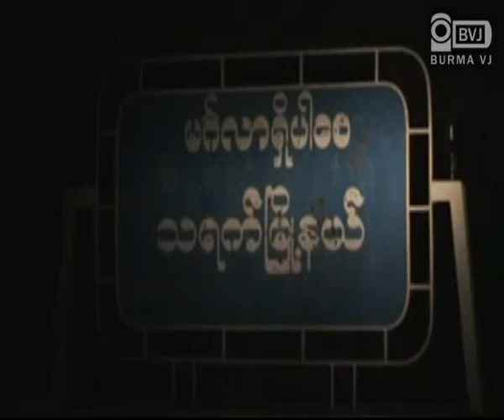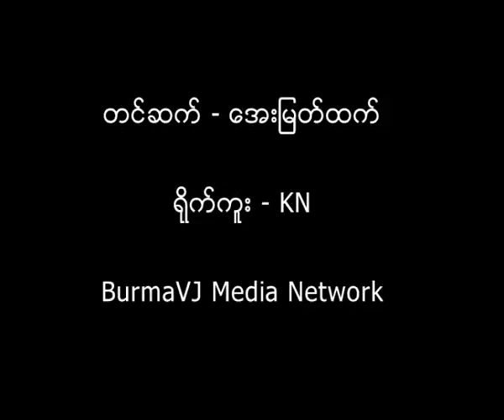People who are waiting for Min Ko Naing in front of Tayet Prison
ႏုိင္ငံေရး အရ ဖမ္းခဲ့တာပါ၊ ျပန္လႊတ္တဲ့အခါမွာလဲ ႏုိင္ငံေရး အရ ျပန္လႊတ္လုိက္တာပါလုိ႔ သရက္ေထာင္ကေန ဇန္နဝါရီလ ၁၃ ရက္ေန႔က လြတ္ေျမာက္လာတဲ့ ၈၈ မ်ဳိးဆက္ ေက်ာင္းသားေခါင္းေဆာင္ ကုိမင္းကုိႏုိင္က ေျပာပါတယ္။ ကုိမင္းကုိႏုိင္ဟာ ရန္ကုန္ျပန္ေရာက္တဲ့အခါ ေဒၚေအာင္ဆန္းစုၾကည္ႏွင့္ ေတြ႕ဆုံမွာျဖစ္ၿပီး အလုပ္ေတြကုိ ဝုိင္းကူညီေပးမွာျဖစ္တယ္လုိ႔ ေျပာပါတယ္။